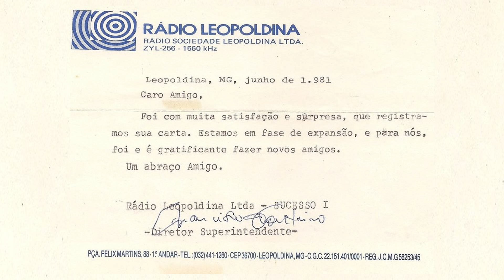Rádio Jornal 1560 kHz - Leopoldina MG - 05/01/2022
A Rádio Jornal AM 1560 kHz foi fundada em 15/03/1968 e está localizada na Praça João XVIII, Nº 15 - Salas 303, 307 E 308 no Centro em Leopoldina - MG, CEP 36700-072.